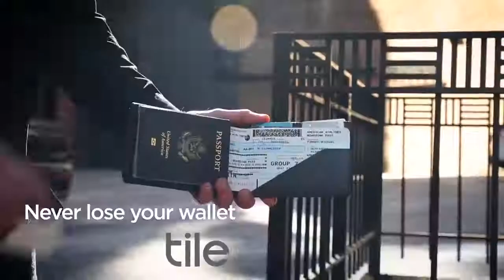Portafogli URBAN WALLETS - KeySmart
Lascia le tue preoccupazioni a casa quando usi i portafogli Urban di KeySmart.
Le tasche integrate per Tile ™ Slim ti offrono un posto dove riporre il dispositivo di localizzazione intelligente in modo da non perdere mai il tuo portafogli.
Il blocco RFID ti protegge dal furto di identità mentre la pelle Tectuff ™ rende questi portafogli estremamente resistenti.